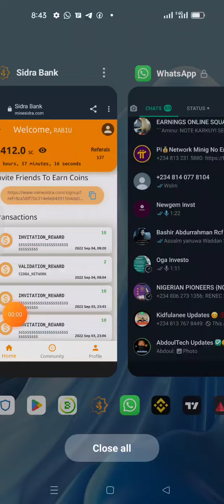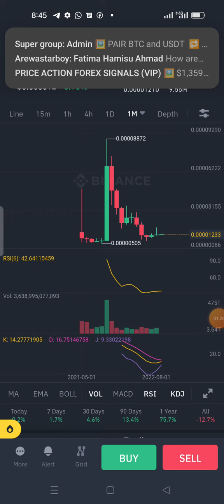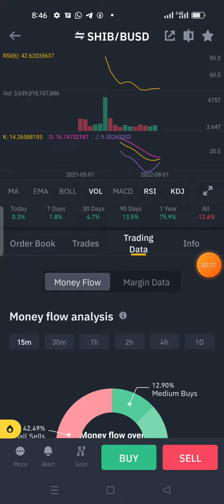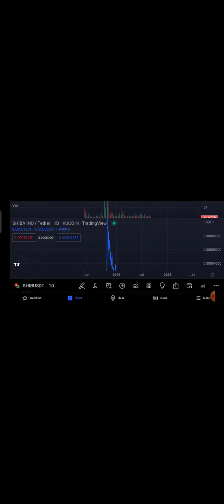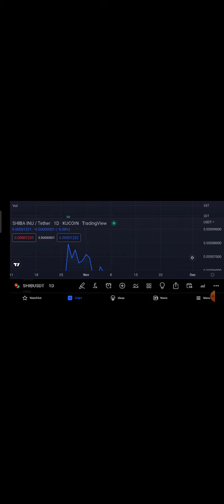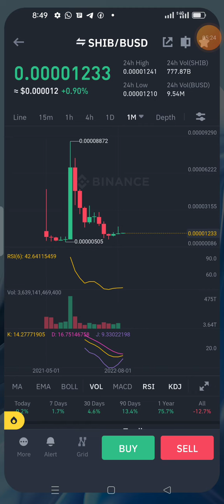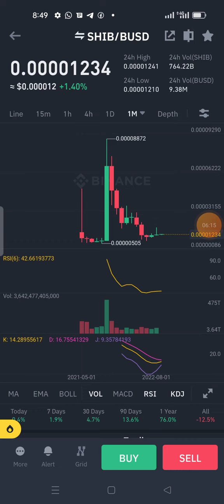Shiba Inu Must Shet $0.5 2023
Inu Must Shet